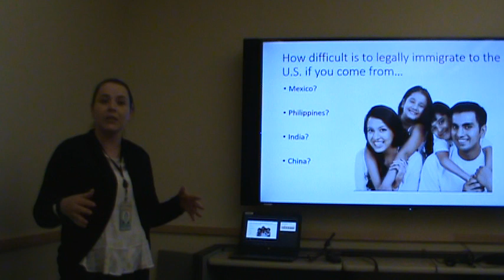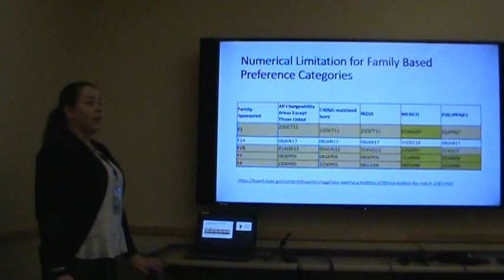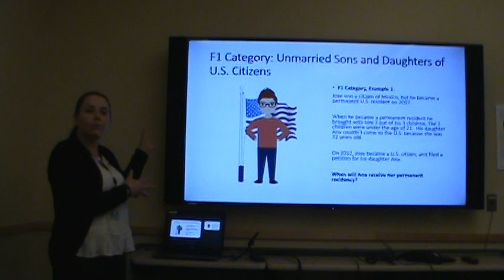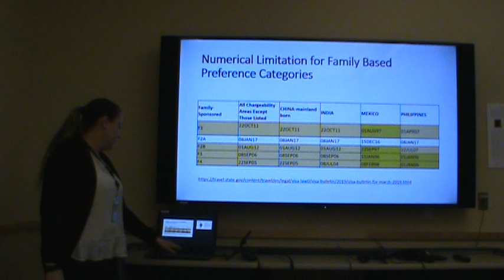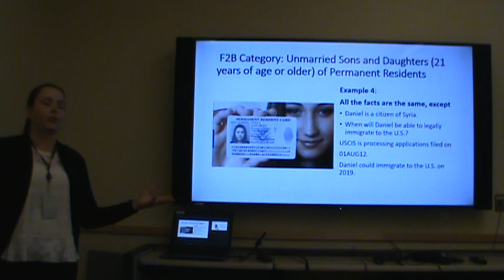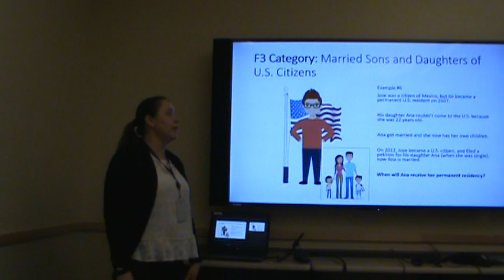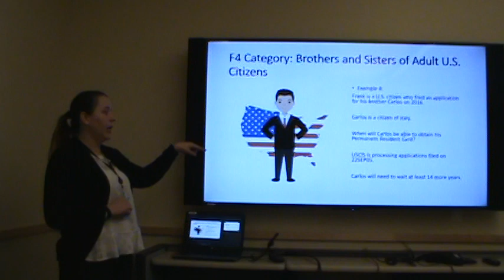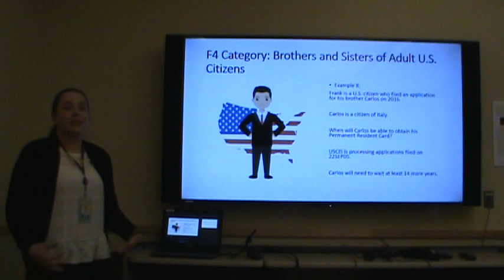Maria Rodriguez Magallanes The Most Disadvantaged Immigrant Categories 03052019 1